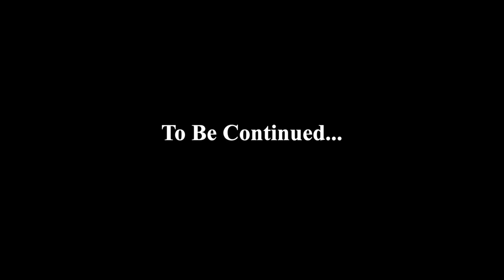The Most Beautiful Campsite in Algonquin Park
This is the second video in our Algonquin series, recounting our 3 week canoe camping trip across Algonquin Park, Canada in the fall of 2019. This was our first portage trip, and as you will soon find out, neither one of us really knew what we were doing. Our route started and ended at Opeongo, stretching up to Brent then back down. This video will take us from Happy Isle to Burntroot.

Truffle (canoe), life-jackets and paddles graciously lent by the incredible Algonquin Outfitters. Ask for TruffTruff, they’ll hook you up with the best canoe!